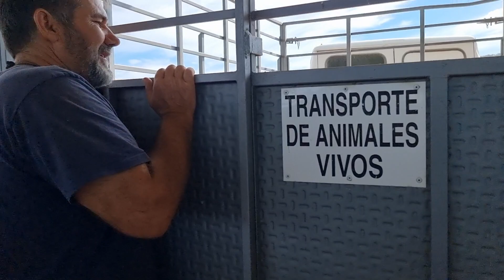Desparasitamos y acondicionamos los corderos